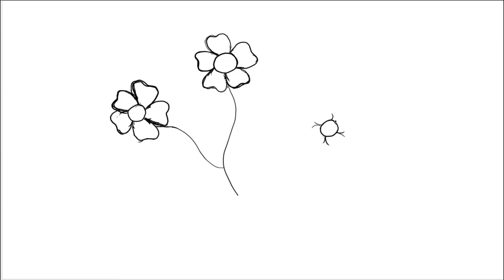How to draw a flower step by step. Draw Flower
In this video, you can see how to draw a wonderful flower in an easy way.
We hope that by watching these videos you experience some wonderful times.😎💛